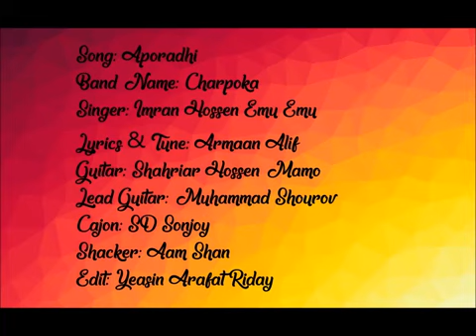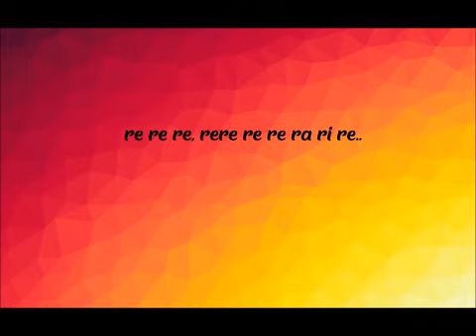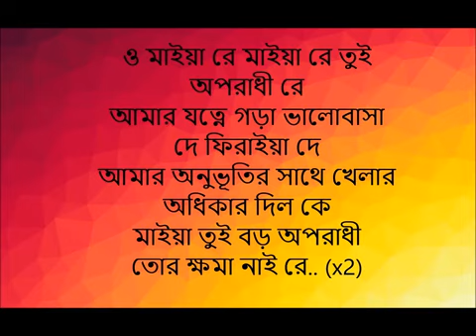অপরাধী/Oporadhi | Ankur Mahamud Feat Arman Alif | New Bengali Song 2018 | Lyrical Song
Lyrics in Bengali :
একটা সময় তোরে আমার সবই ভাবিতাম
তোরে মন পিঞ্জরে যতন করে
আগলায়া রাখতাম
তোর হাসি মুখের ছবি দেইখা
দুঃখ পুষাইতাম,
তুই কাঁদলে পরে কেমন করে
হারাইয়া যাইতাম(x2)

ওরে মনের খাঁচায় যতন কইরা
দিলাম তোরে ঠাঁই,
এখন তোর মনেতেই আমার জন্য
কোন জায়গা নাই
ওরে আদর কইরা পিঞ্জরাতে
পুষলাম পাখি-রে
তুই যা রে যা উইড়া যা রে
অন্য খাঁচাতে

ও মাইয়া রে, মাইয়া রে তুই অপরাধী রে

আমার যত্নে গড়া ভালোবাসা

দে ফিরাইয়া দে

আমার অনুভূতির সাথে খেলার

অধিকার দিল কে

মাইয়া তুই বড় অপরাধী

তোর ক্ষমা নাই রে..

তোরে  স্কুল পলাইয়া একটা নজর

দেখিতে যাইতাম

আমি টিফিনের সব টাকা জমায়

আবেগ কিনিতাম

অরে রাইত এর পর রাইত জাগিয়া

গান লিখিতাম

আমার সেই গানেরও সুরে তোরে

খুঁজিয়া লইতাম(x2)

এখন একলা একা সময় গুলো

কাটাই কেমনে

এত ভালোবাসার পরেও আমার

কম কি ছিল রে ?

রোজ  রাইতে আমায় জোনাক পোকা

কানে কানে কয়

তুই দেইখা লও রে ত্রিভুবনে

কেউ তো করো নয়

দে ফিরাইয়া দে

অধিকার দিল কে

re re re, rari re re re re..

তোর নামের পাশে সবুজ বাতি

আর তো জ্বলে না

এখন রাত্রি জুইড়া কেউ তো আর

মায়া লাগায় না

কারো হাসি মুখের ছবি দেইখ্যা

ঘুম আর ভাঙ্গে না

কেউ আর flexiload এর দোকানটাতেও

ভিড় জমায় না(x2)

এখন তারার মতো জ্বলে নেভে কষ্টগুলা রে

আমি গিটার এর সুর সাথে লইয়া

ভালোই আছি রে

কানে কানে কয়

দে ফিরাইয়া দে

অধিকার দিল কে

তোর ক্ষমা নাই রে.. (x2)

Lyrics in English :
Ekta somoy tore amar sobi vabitam
Tore mon pinjray joton kore
aaglaiya rakhtam (x2)
Tor haasi mukher chobi deikha
dukkho pushaitaam
Tui kandle pore kemon kore
haraiya jaitaam
Ore moner khatay joton koira
dilam tore thaai
Ekhon tor monetei amar jonno
kono jaayga nai
Ore ador koira pinjorate
pushlam pkahi-re
Tui jaa re jaa uira jaa re
onno khacha-te

Maiya o maiya re tui Oporadhi re
Amar jotney gora valobasha
de firaiya de
Amar onuvutir sathe khelar
adhikar dilo ke
Maiya tui boro Aporadhi
tor khoma nai re
re re re, rere re re ra ri re…

Tore school polai ekta nojor
dekhite jaitam
Ami tiffin er sob taka jomay
aabeg kinitam
Ore raiter por rait jagiya
gaan likhitam
Amar sei gaaner-i sure tore
khujiya loitam (x2)

Ohon ekla eka somoy gula
katai kemone
Eto valobashar pore-o amar
kom ki chilo re ?
Roj raite bela jonak poka
kane kane koy
Deikha loy re tribhubone
keu to karo noy

Maiya o maiya re tui Aporadhi re
de firaiya de
adhikar dilo ke
Maiya tui boro Oporadhi

Tor naam-er pashe sobuj baati
aar to jole na
Ekhon raatri juira keu to aar
maya lagay na
Kaaro haasi mukher chobi deikha
ghum aar vange na
Keu aar flexiload-er dokan ta te-o
bhir jomay na (x2)

Ekhon tarar moto jwole neve
kosto gula re
Ami guitar er sur sathe loiya
bhaloi achi re
Rooj raite bela jonak poka
kane kane koy
Deikha loy re trivubone

de phiraiya de
Amar onubhutir sathe khelar
odhikar dilo ke